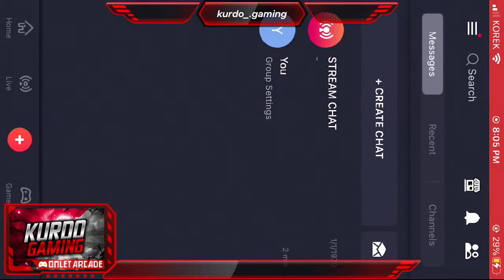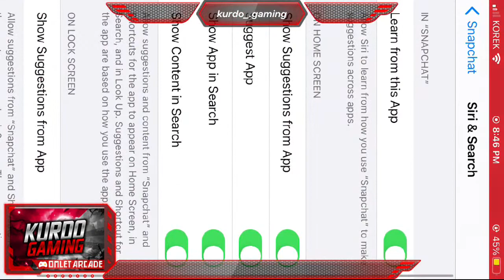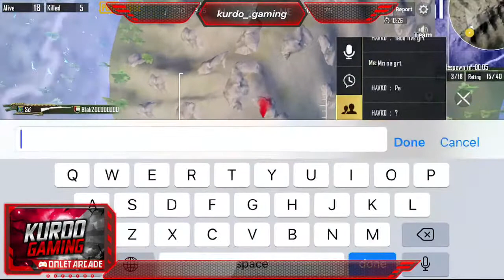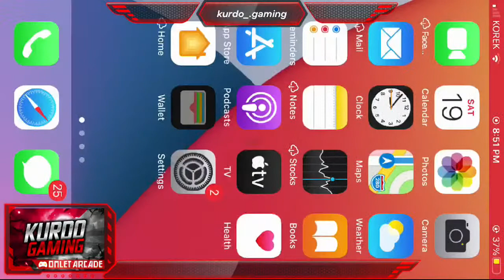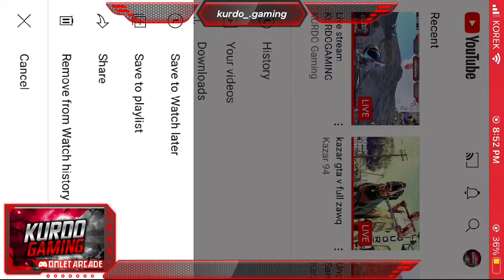Live stream KURDOGAMING